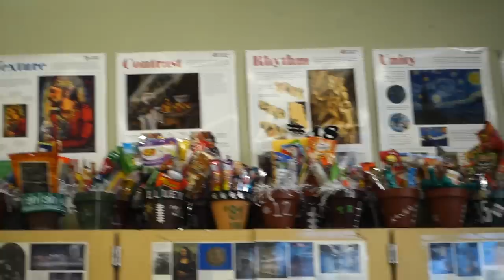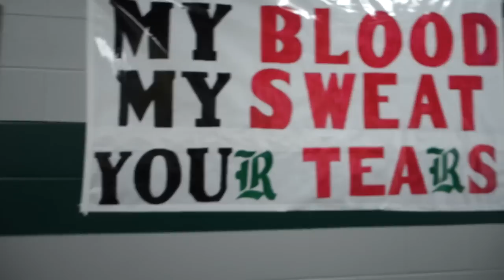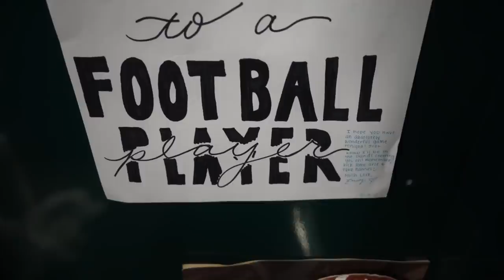Homework & Haircuts | LifeWithGoldgirl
As usual, another vlog where I meant to film more but I could just never seem to get it together.  Between football activities, getting ready for the Jewish holidays and monitoring the homework situation (which has been met with great resistance by Mr. Shane), it’s been a hectic week!

WEDNESDAY
Shirt-Old from Target
Necklace from The Ant Hill boutique in San Antonio